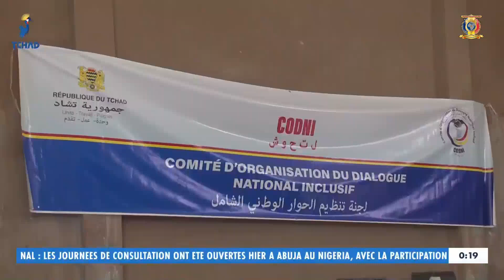ولاية وداي - إجتماع بعثة لجنة تنظيم الحوار الوطني الشامل مع القوى الحية بمدينة أبشة